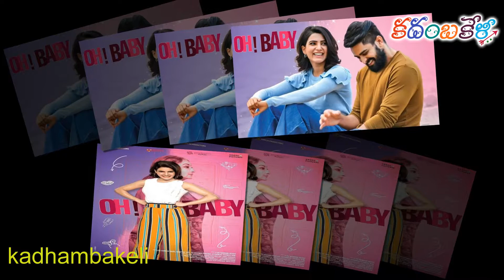సమంత నిర్ణయంతో షాక్ అయినా టాలీవుడ్ వర్గాలు: samantha shocking decision for O baby